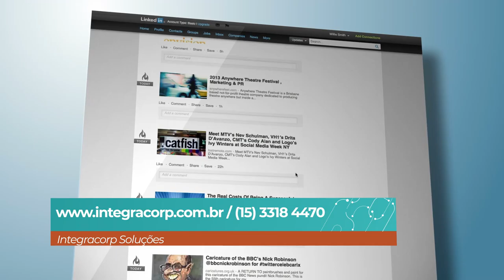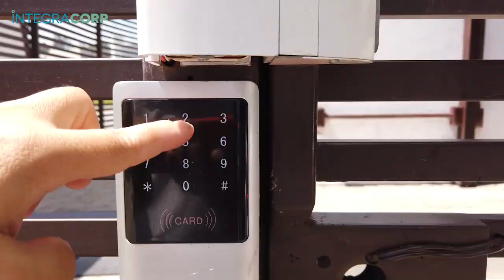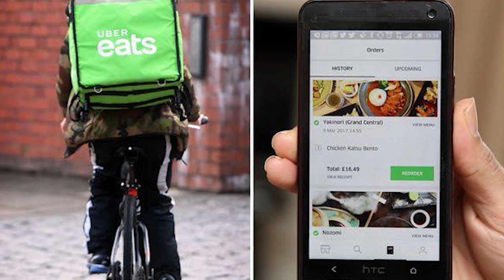18/01/2020 Visita Record 30 Bloco 2 - Integracorp